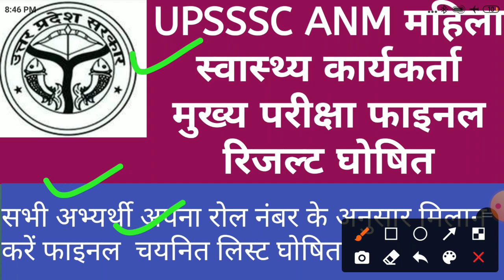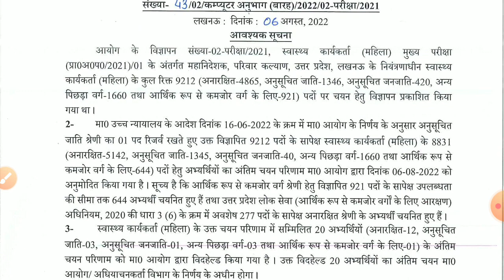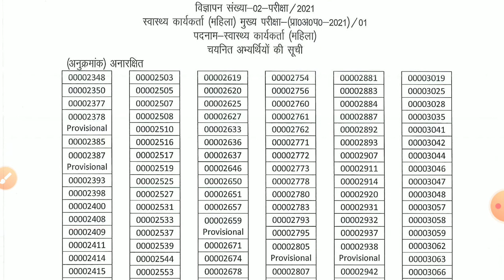खुशखबरी - UPSSSC ANM महिला स्वास्थ्य कार्यकर्ता मुख्य परीक्षा फाइनल रिजल्ट घोषित